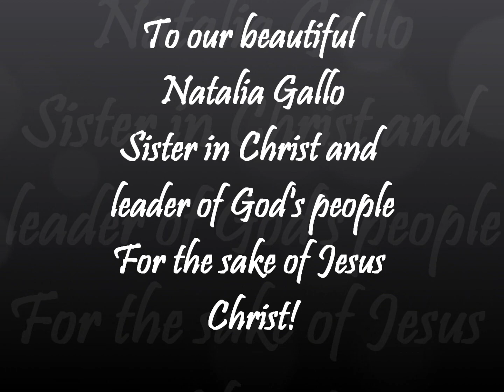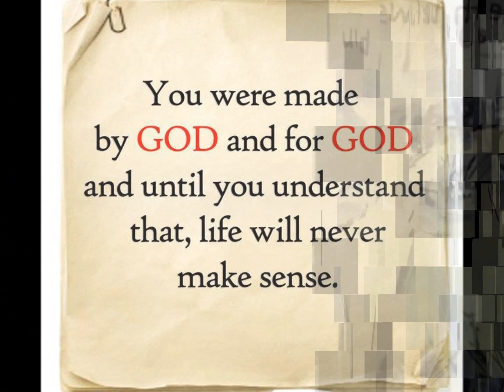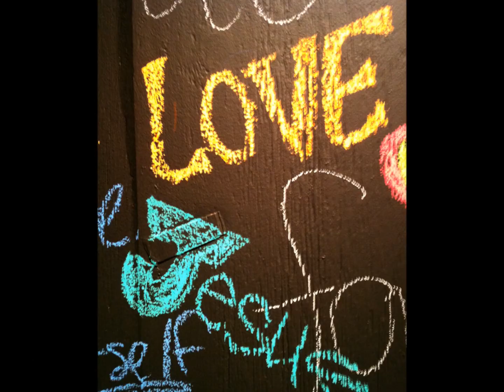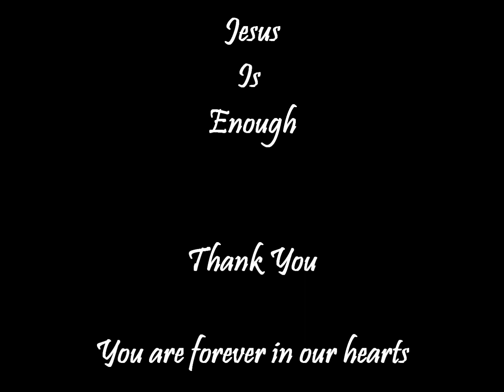In Celebration of Natalie Gallo's life (Better Today, Coffey Anderson)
This video is for my beautiful sister born April 11,1980 and passed on to be with the Lord January 08,2013. She always loved God and loved people. I love you infinity sister.